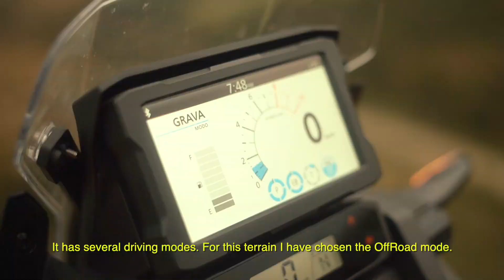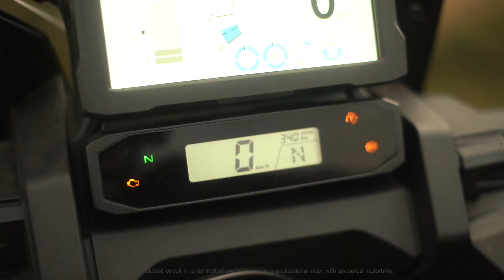Honda DCT Riders Opinion | Africa Twin: Kirian Mirabet | Technology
Check out Kirian Mirabet's opinion on the DCT Africa Twin with his experience riding off road.